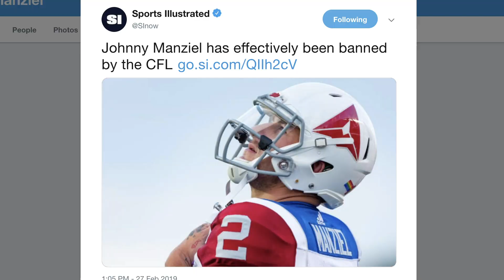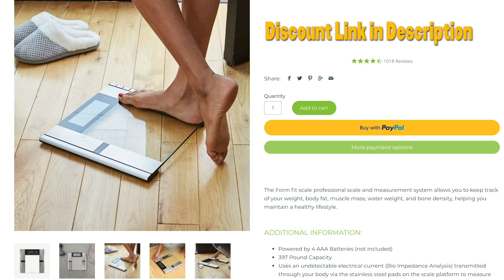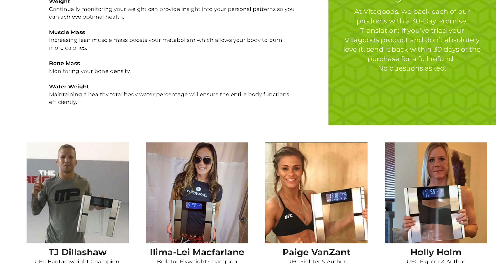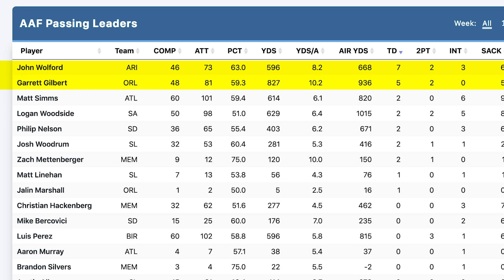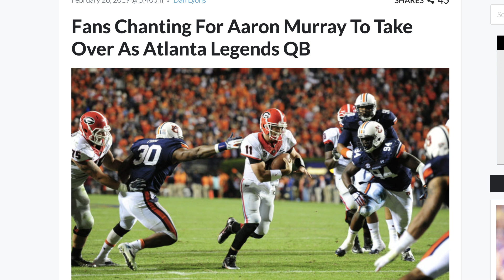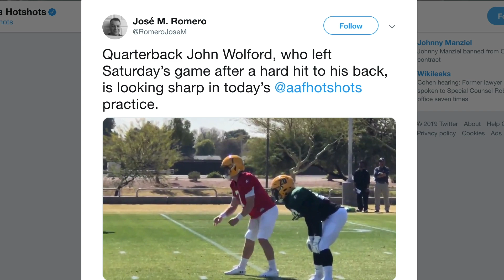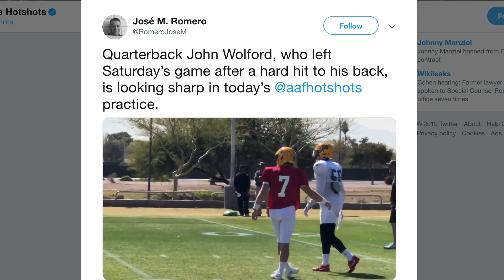Alliance of American Football: Week 4 Predictions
Alliance of American Football Week 4 Predictions. Zach Mettenberger for the Memphis Express will be the quarterback to watch this weekend with his first full start in the AAF. Fleet vs Express.

San Diego Fleet vs. Memphis Express Saturday 4 p.m. B/R Live
Orlando Apollos vs. Salt Lake Stallions Saturday 8 p.m. NFL Network
San Antonio Commanders at Birmingham Iron Sunday 4 p.m. CBSSN
Atlanta Legends @ Arizona Hotshots Sunday 8 p.m. NFL Network

CFL QB Johnny Manziel was banned from the Canadian Football League this week and officially released by his team the Montreal Alouettes. I think there is a strong chance Money Manziel ends up in the AAF as a starting QB.

There was one big surprise last week and that's when the then-winless Stallions upset the then-undefeated Hotshots. It was the biggest upset so far of the short AAF season, although it wasn't an insane surprise as Salt Lake has been a solid team all year. Also, Arizona lost its starting quarterback John Wolford to injury and is dealing with several key injuries in linebacker Steven Johnson (hamstring), defensive back SaQuan Edwards (hamstring) and starting QB John Wolford (back). Despite Memphis' 0-3 record, this should be an interesting game against the Fleet. The Express have improved over the last two games, especially on defense, and Mike Singletary finally made the decision to bench Christian Hackenberg. Starting in his place will be Zach Mettenberger, who showed some promise with two touchdown passes in a half of football. That’s a 10,000% improvement over Hackenberg. Zac Stacy started the season as the main Express back, but Sherman Badie showed up in a big way last week after just joining the team. If not for an injury to QB Josh Woodrum, the Stallions may even be 3-0 at this point.Garrett Gilbert has looked like the league MVP so far and running back D'Ernest Johnson is third in the league in rushing. The Iron are holding opponents to seven points per game this season and are doing enough on offense to win games. Turnovers will be key in this one, as Birmingham's eight forced turnovers lead the league.

Form Fit Scale from Vitagoods